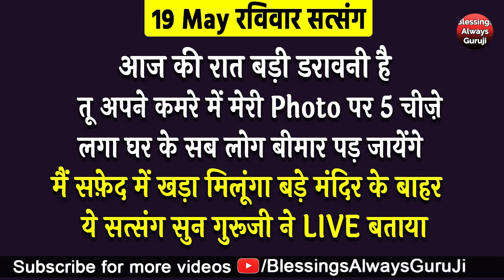बेटा आज की रात बड़ी डरावनी है अपने कमरे में Photo पर 5 चीज़े लगा मैं सफ़ेद में खड़ा मिलूंगा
धन्यवाद